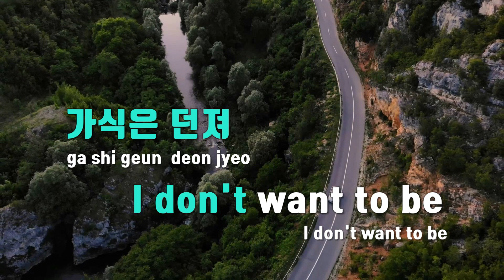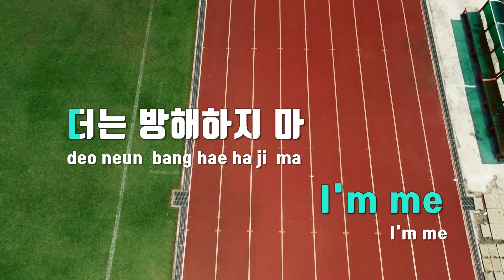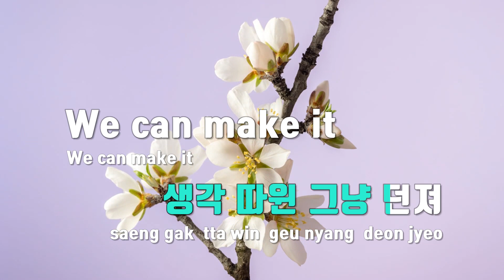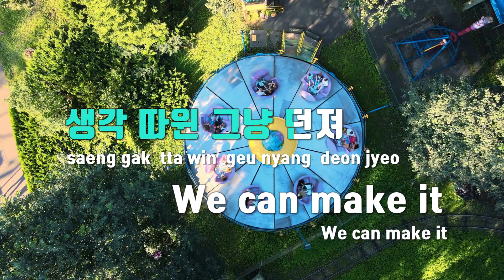[TJ노래방] Hello - 재찬 / TJ Karaoke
Hello  --  재찬